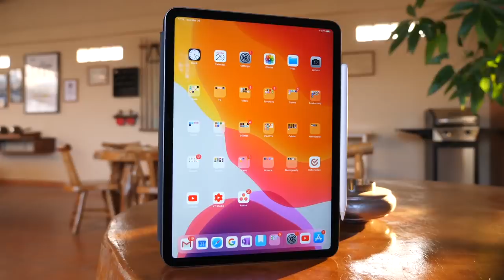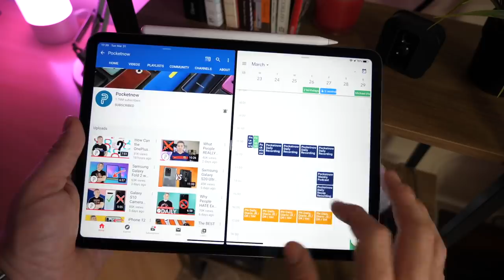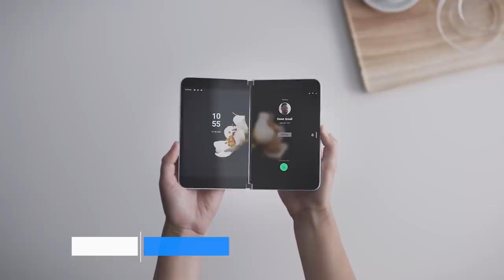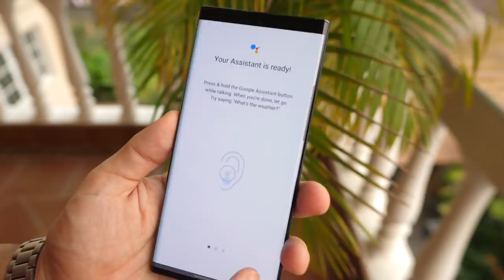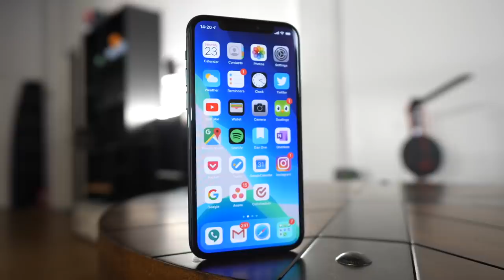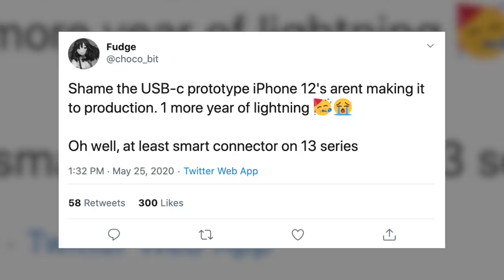iPhone 12 will SKIP USB-C for a Reason?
- Get the Sony WF-1000XM3

On Pocketnow Daily, Memorial Day weekend is over but we still have some deals for you. Sony just launched their new compact ZV-1 vlogging camera. Pete Lau just went on an interview and hinted that we might get the OnePlus Z soon. We have some more leaked specs for the upcoming Microsoft Surface Duo. The Galaxy Note 20+ just went through a certification giving us more details on what to expect. Finally, some new leaks show us how Apple is planning to go full wireless in the near future.

0:46 - Today’s Deals:
- 11in iPad Pro 2018
- Moto Z4
- Acer Monitor
- Sony Z9F Soundbar
- SanDisk 500GB Portable SSD

News:
1:28 - Sony’s new ZV-1 compact camera is tailor-made for video content creators
2:58 - OnePlus may once again deliver budget-friendly smartphones
4:12 - Microsoft Surface Duo could come with advanced Stylus support
5:25 - Samsung Galaxy Note 20+ appears in 3C certification database
7:04 - iPhone 12 to arrive with Lightning, while 2021 iPhone may ditch ports altogether
- Samsung may provide almost 80% of the iPhone 12’s OLED displays